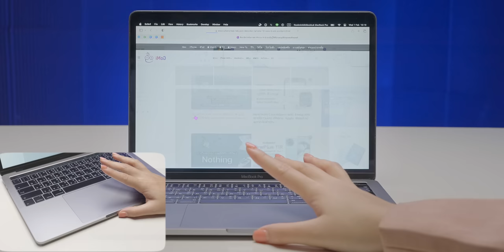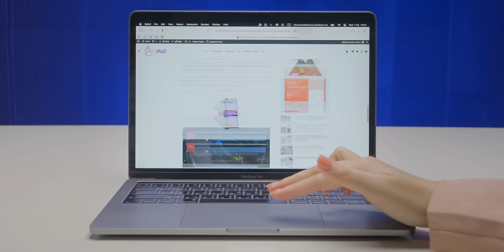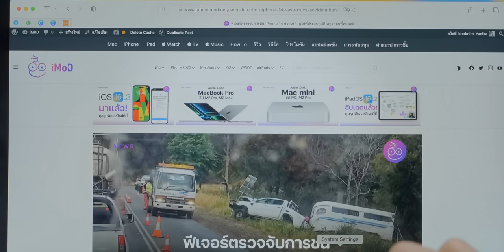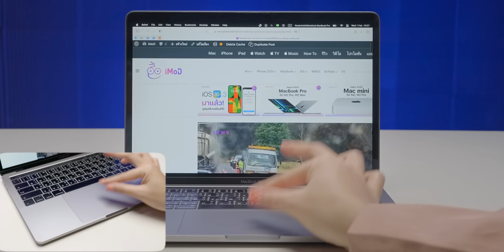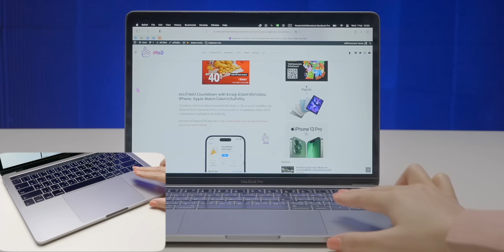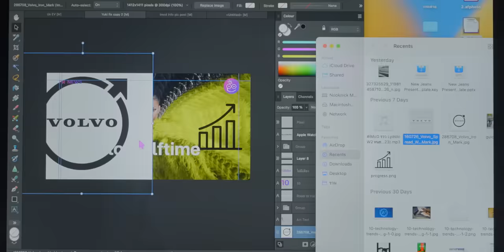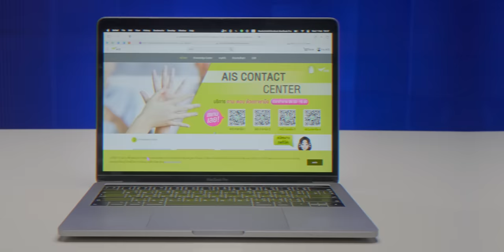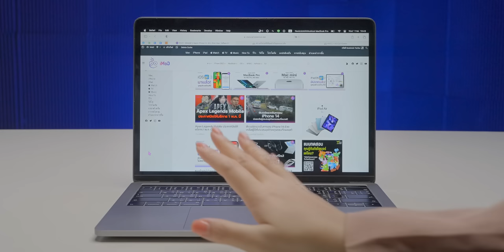iMoD สอนใช้งาน Trackpad บน MacBook ใช้เป็นลืมเมาส์ไปได้เลย!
แนะนำการใช้งาน Trackpad ทั้งบน MacBook และ Magic Trackpad ของ Apple ที่รองรับ Gestures หลายอย่าง หลายท่าทางบางคนอาจไม่ทราบว่าทำได้ มีอะไรบ้าง มาดูกันเลย

00:00 - สอนใช้ Trackpad บน MacBook
00:27 - แตะเพื่อคลิก
01:04 - ซูมอัจฉริยะ
01:29 - เลื่อน
02:49 - ซูมเข้าหรือซูมออก
03:32 - ปัดนิ้วเพื่อเปลี่ยนหน้า
03:58 - เปิดศูนย์การแจ้งเตือน
04:25 - ลากด้วยสามนิ้ว
05:52 - การค้นหาและตัวตรวจหาข้อมูล
06:27 - แสดงเดสก์ท็อป
06:59 - Launchpad
07:18 - Mission Control
07:33 - App Exposé
07:53 - ปัดนิ้วเพื่อสลับระหว่างแอป
08:21 - Gestures บน Magic Mouse
08:35 - ทิ้งท้าย

15 คีย์ลัดพื้นฐาน สำหรับผู้ใช้ MacBook และ Mac ทุกรุ่น รู้แล้วใช้แมคเร็วขึ้นแน่นอน

20 ทริค ตั้งค่า/ใช้งาน Mac ดูจบใช้ Mac คล่องขึ้นแน่นอน!